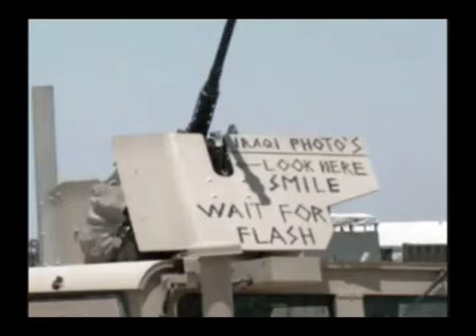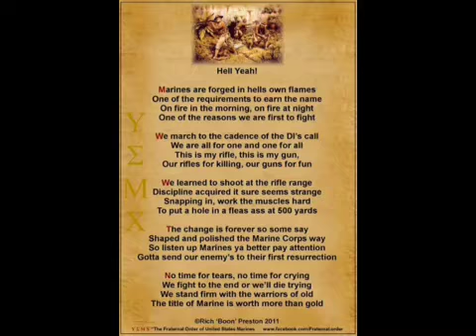Oofuckinrah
Here is a little motivation for everyone!!!